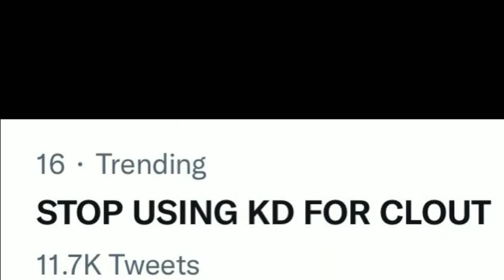Robi Domingo Nag Sorry kay Kd Estrada Tungkol sa Reenactment Video